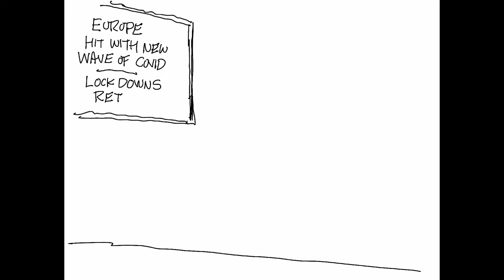Claytoonz, Episode 1455, Europe is a Hoax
Watch me draw on the new wave of COVID tearing through Europe.